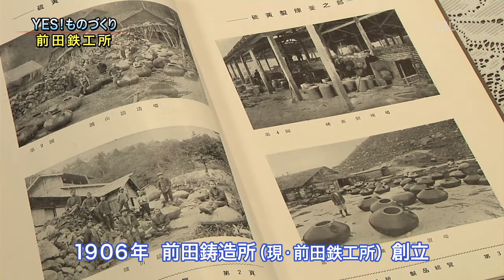ＹＥＳものづくり 前田鉄工所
‘高効率・長寿命’が売り　ボイラーの老舗・前田鉄工所